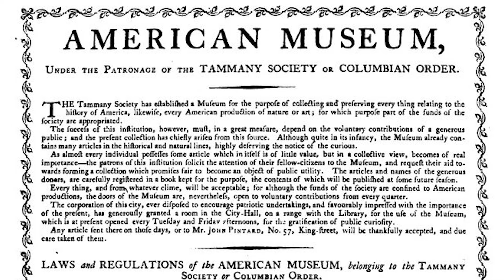The American Museum | The Untold History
Join Dr. Daryn Reyman-Lock, curator of the Barnum Museum, as she dives into the fascinating untold history of the American Museum before P.T. Barnum took over. Explore the origins, transformations, and intriguing stories behind this unique museum, from its humble beginnings to the challenges it faced, and discover how it paved the way for the legendary showman, P.T. Barnum. Don't miss out on this captivating journey through time and history!

00:00 Introduction
00:50 Origin of the American Museum
02:28 Museum relocates and collection changes
03:15 Edward Savage starts Colombian Gallery of Painting and City Museum
03:40 About John Scudder and his role in the museum
04:25 Scudder starts the American Museum
06:19 Scudder's son takes over American Museum
07:14 PT Barnum buys American Museum
07:35 The Great Fire of New York